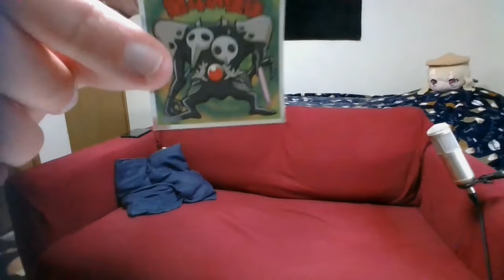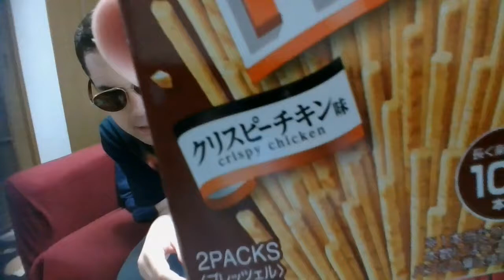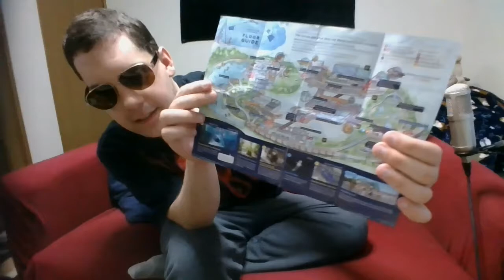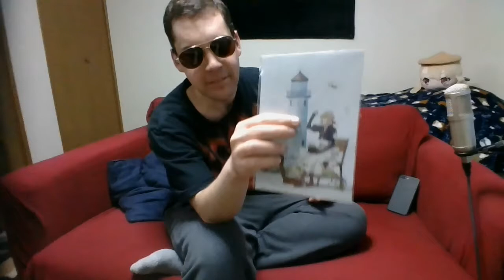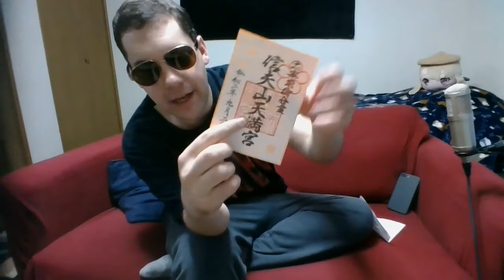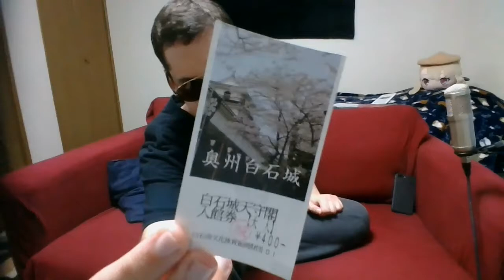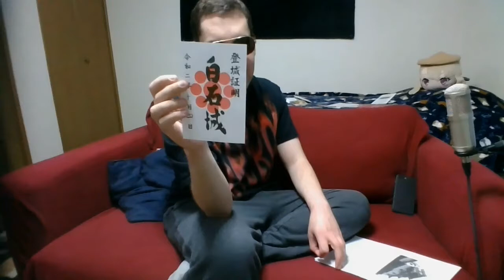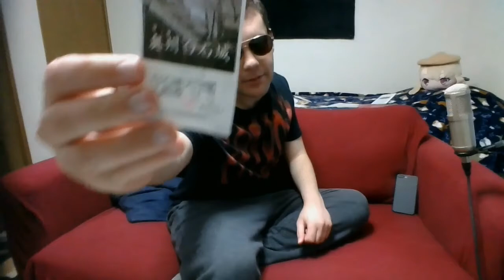Getting a Driver's License in Japan - Japan Story Times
0:00:00 Into and snacks
0:09:15 Getting a Japanese drivers license
00:32:23 Random trips
1:02:14 Ending